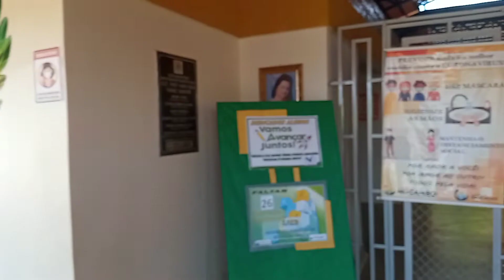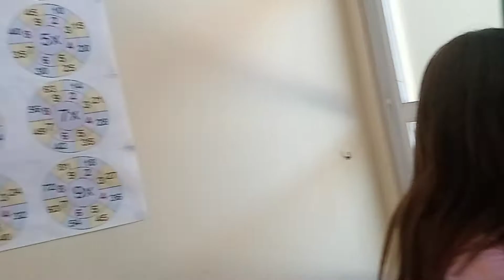MUCAMBO Nota 10!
Meu PIX: 7 2 1 , 8 2 8 , 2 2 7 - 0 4 -Meu ZAP: 8 8 , 9 9 , 4 6 9 , 1 3 , 8 6